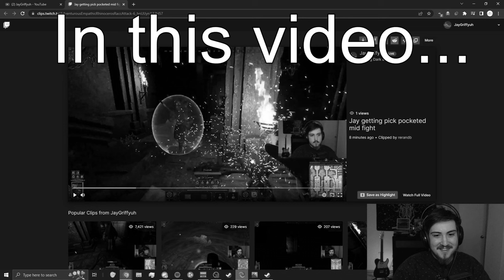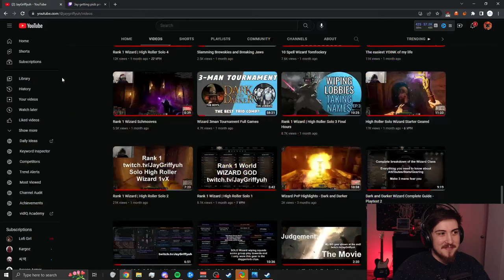SOLO High Roller WIZARD | Dark and Darker | Jaygriffyuh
I don't know who you are. I don't know what you want,  But what I do have are a very particular set of..

Ignore Shamless Tags Below:

Jaygriffyuh, will show Dark and Darker, Dark and Darker gameplay, and gaming. Stick around for more montage, dungeon crawler, and looter shooter videos!

In todays video we look at SOLO High Roller WIZARD | Dark and Darker | Jaygriffyuh! Keep watching to see dark and darker playtest, dark and darker solo, and dark and darker wizard build. Aswell as dark and darker wizard gameplay, dark and darker funny moments, and dark and darker high roller solo.